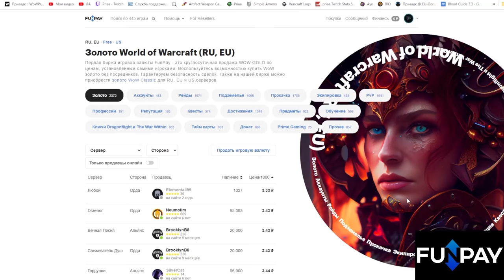Первое открытие хранилища в 1 сезоне 18.09.24 | World of Warcraft: The War Within 11.0